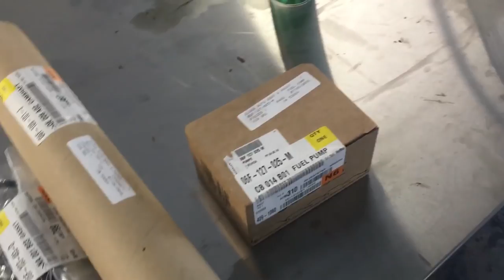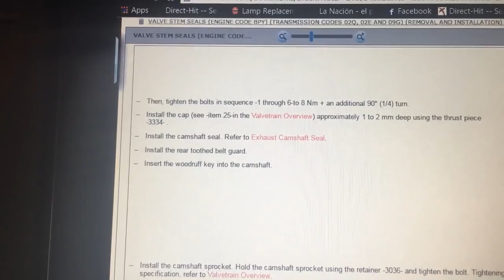Como Reemplazar el arbol de levas en un 2006 Passat 2 0 Turbo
En este video muestro como reemplazar el arbol de levas en un 2006 Passat 2.0 turbo.

Muchas gracias.